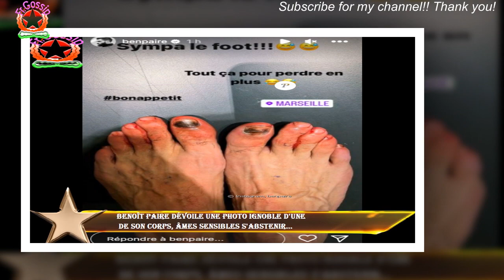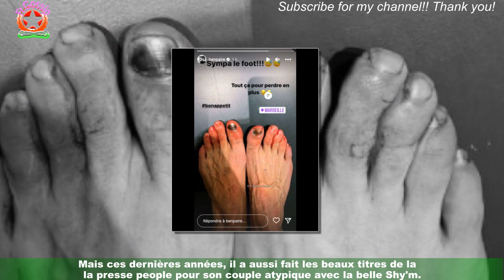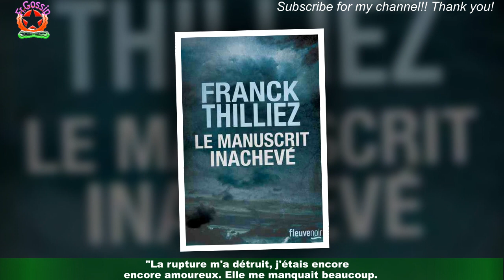Benoît Paire dévoile une photo ignoble d'une de son corps, âmes sensibles s'abstenir...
S'il y a des gens qui n'ont pas peur de mettre les mains et les pieds dans la cambouis,ce sont bien les sportifs ! Toujours prêts à se dépasser et même à flirter avec leurs limites pour certains,la plupart d'entre eux peuvent aller jusqu'à se blesser sans se plaindre. C'est le cas de ''Benoît Paire,